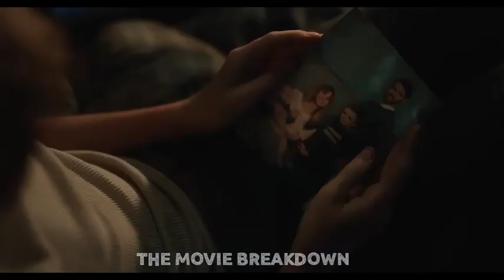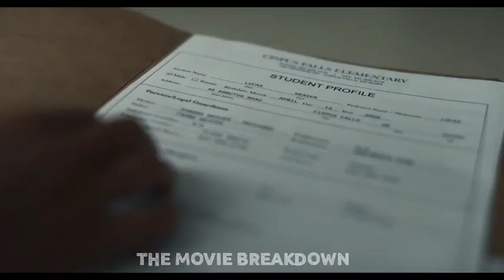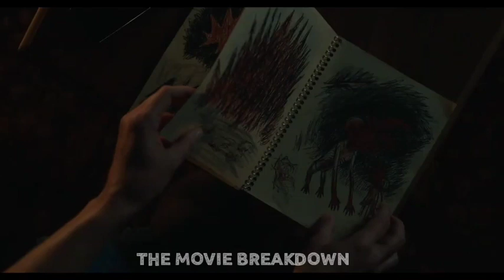My dad's friend is My boyfriend Hollywood movie explained in hindi | Movie Summerised in hindi/urdu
Colonia Hollywood movie in hindi | Colonia Hollywood movie Summerised in hindi/urdu

the man without gravity MOVIE INSIGHT movie insight Hindi Outpost (2008) Film Explained in Hindi/Urdu Final Destination 3 (2006) Explained In Hindi/Urdu Sabrina (2018) Film Explained in Hindi/Urdu | Horror Doll Sabrina Summarized हिंदी Movie Explained in Hindi | Come Play (2020) | Horror Thriller Movie हिंदी || Miss Storyteller The Woman in Black (2012) Film Explained in Hindi/Urdu | Woman in Black Summarized हिंदी Evil Dead (2013) Film Explained
in Hindi/Urdu | Evil Colonia Hollywood movie in hindi | Colonia Hollywood movie Summerised in hindi/urdu Summarized हिंदी  Hatchet हिंदी  (2013) Film Explained in Hindi/Urdu | Hatchet 3 Victor Crowley Summarized हिंदी |  Wrong Turn 6 (2014) Film Explained in Hindi/Urdu | Wrong Turn
Last Resort Summarized हिंदी |  Tale of Tales (2015) Film Explained in Hindi/Urdu | Fatasy Horror Tale of Tales Summarized f Hatchet lI (2010) Film Explained in Hindi/Urdu | Hatchet 2 Victor Crowley | Hostel: Part li (2011) Film Explained in Hindi/Urdu | Hostel 3 Summarized ft The Countdown (2019) Film Explained in Hindi/Urdu | Horror Countdown
(2018) Film Explained in Hindi | Mermaid The Lake of the dead Summarized हिंदी |  Jeepers Creepers (2001) Film Explained in Hindi/Urdu| Horror Creeper Story हिंदी  Slasher Psycho mystery thriller Movie
Film Explained in Hindi/Urdu | Dead Snow redvsdead Summarized हिंदी |  The Man Without Gravity (2019) Film Explained in Hindi/Urdu | Fantasy Man Without Gravity High Tension (2003) Film Explained in
Hindi/Urdu| High Tension Summarized हिंदी | The Lumberjack Man (2015) Film Explained in Hindi/Urdu | Lumberjack Man Summarized हिंदी | Ghost Ship (2002) +Stilt Mouthed Woman (2007) Film Explained
(2002) + Slit Mouthed Woman (2007) Film Explained in Hindi/Urdu Summarized हिंदी | Hollow Man (2000) Film Explained in Hindi/Urdu | Hollow men Summarized हिंदी | The Texas Chainsaw Massacre 2+3 (2013) Film Explained in Hindi/Urdu Summarized |
Attack on Titan 1+2 (2015) Film Explained in
Hindi/Urdu | Attack on Titen Summarized हिंदी |  The Red Shoes (2005) Film Explained in Hindi/Urdu | Red Shoe Summarized हिंदी

slasher movies,  horror movies explained in Hindi,
slasher movies explained in Hindi,
horror